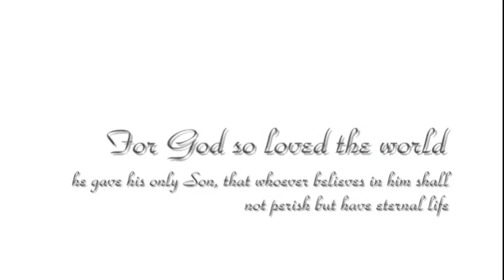The Nativity Cartoon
Mary and Joseph go on a trip. And they're given quite the gift.
Merry Christmas :)

I claim no rights to the song used.